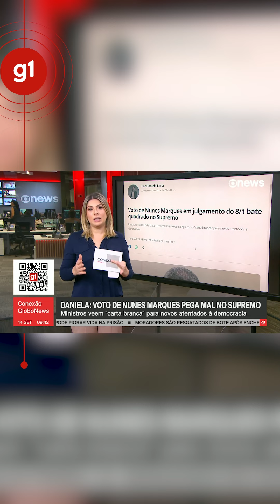Voto de Nunes Marques em julgamento do 8/1 bate quadrado no Supremo